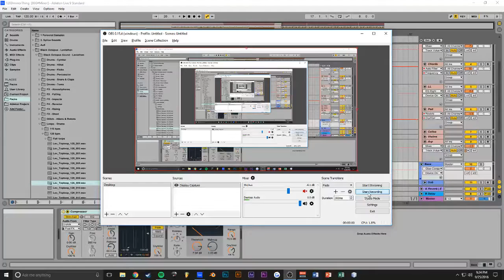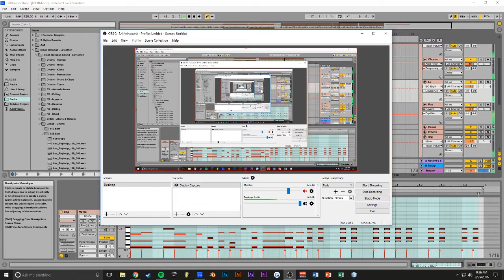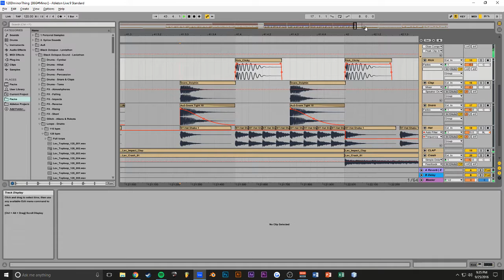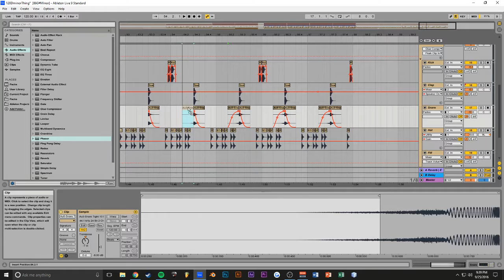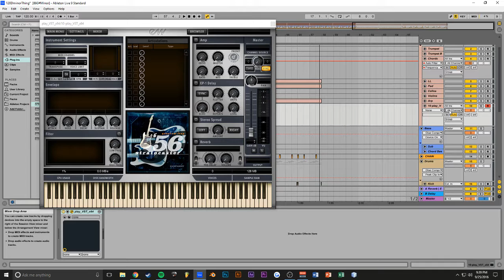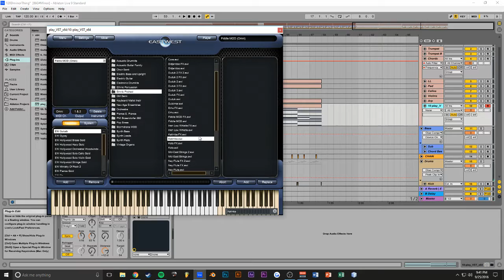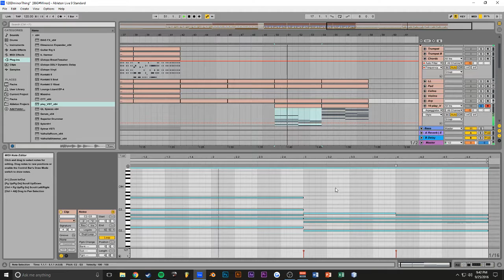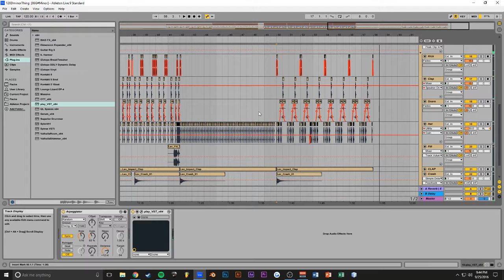Making Melodic Experimental Music in Ableton #5 (Track from Scratch)